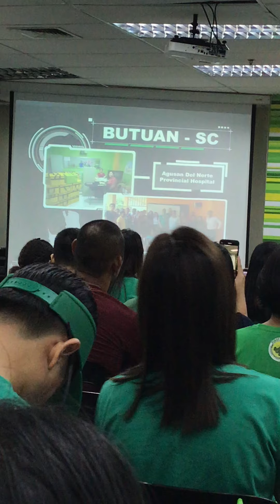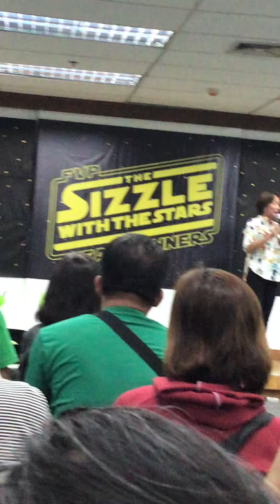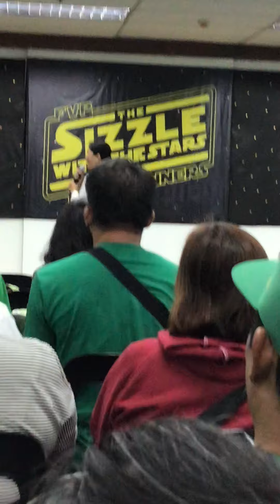April 25, 2020 Butuan Product Center Husband N’ya Doctor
For more information pls call and text my number 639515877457/ 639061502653